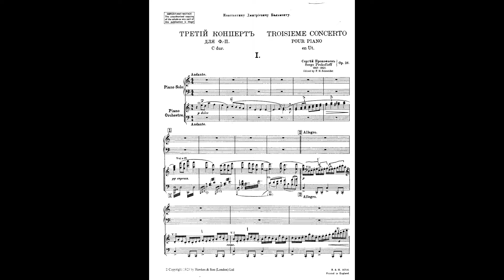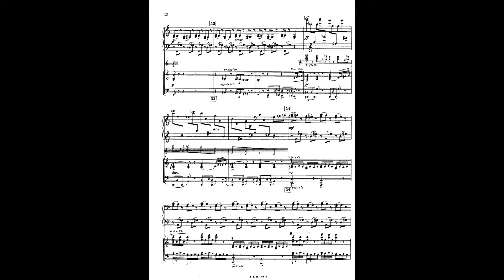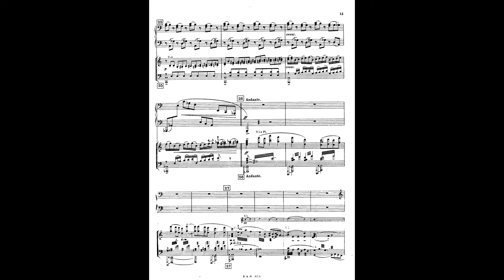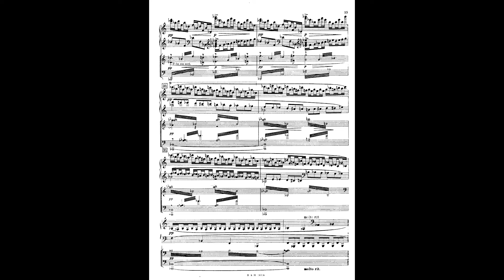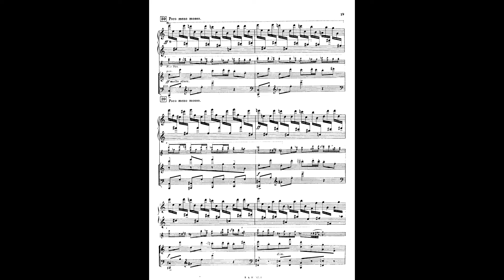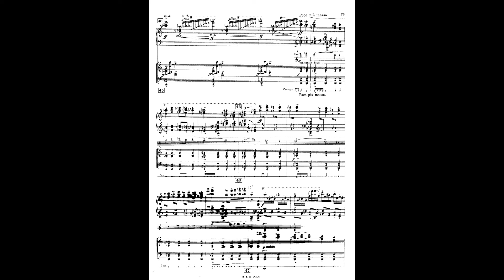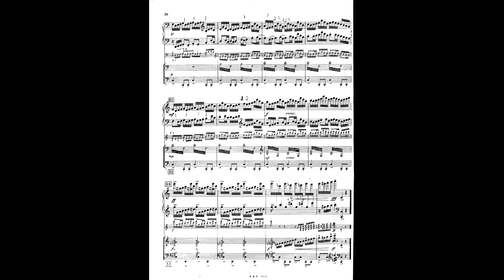Prokofiev plays his Third Piano Concerto (mvt 1)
1932 recording with Prokofiev playing solo and Piero Coppola conducting the LSO.   This was a birthday gift from Colleen- also one of our favorite pieces.